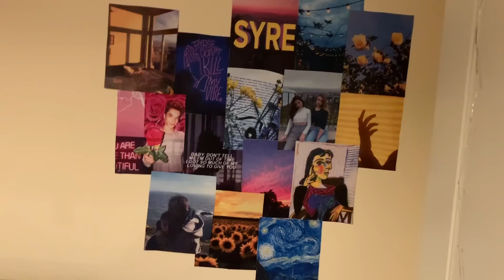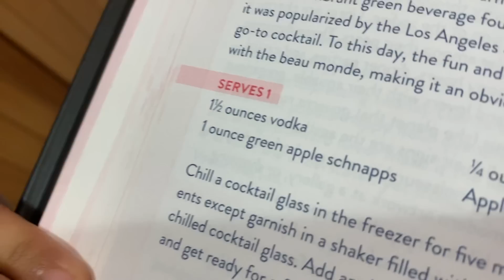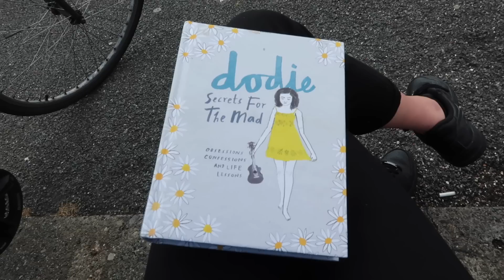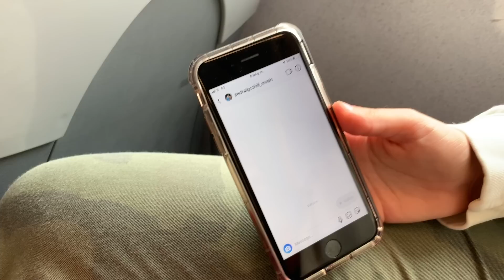Ma famille choisit mes tenues pendant une semaine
- like si tu as aimé la video

AGE : 16
BDAY : 25/01/03